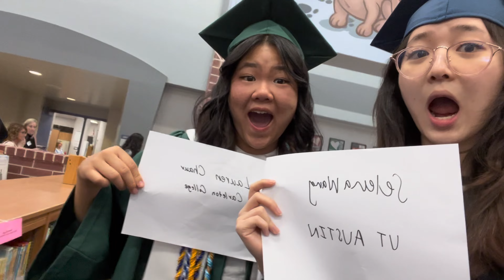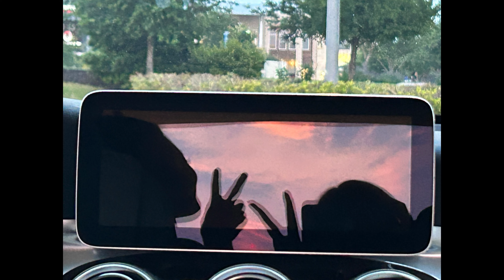I Graduated High School 🎓✨ | Class of 2023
Socials!!